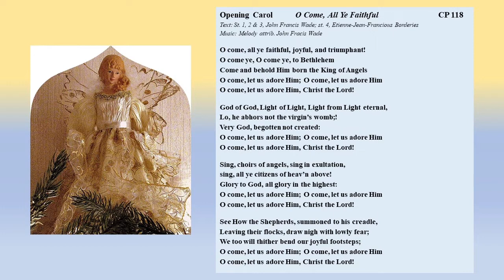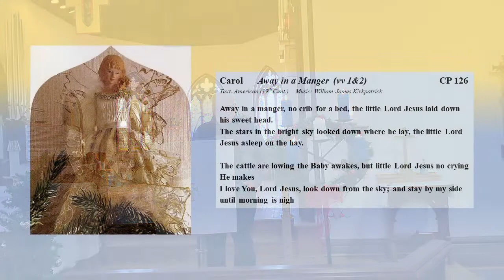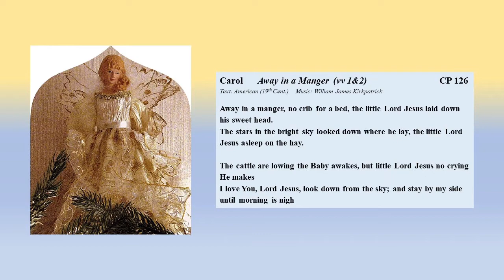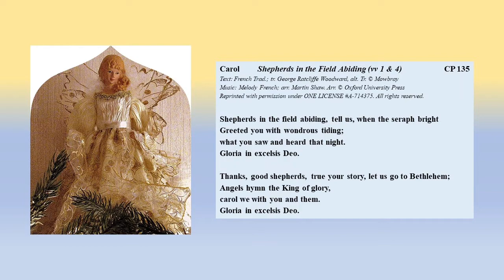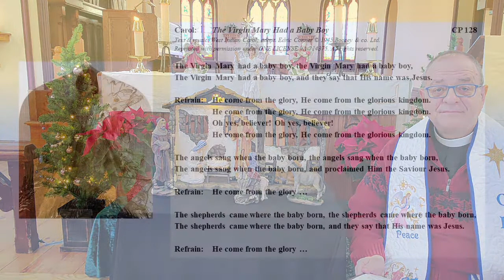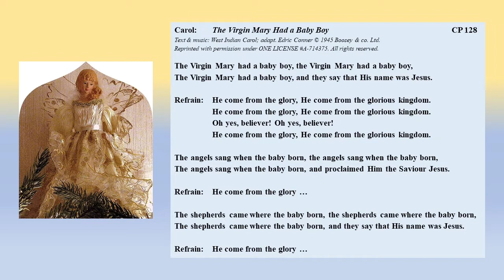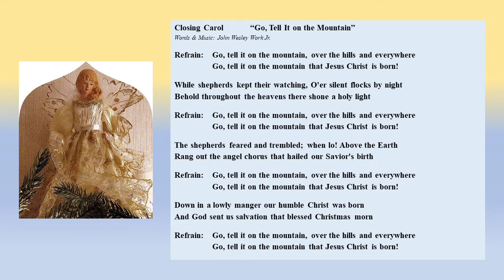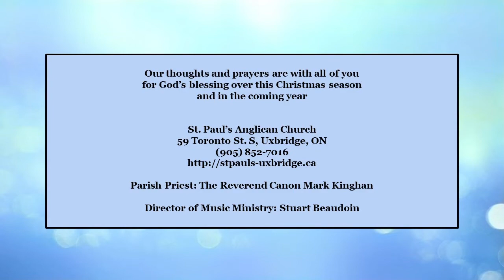Christmas Family service 2021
Join us for our Family Christmas Service from St. Paul's Anglican Church in Uxbridge as we pray, listen to the Christmas Story, sing carols and listen to the story "Follow That Star".

We may be physically distanced from one another again this year, not able to gather in our parish church to worship on this most holy night. But, even as we are in front of our computers or televisions, we are always connected to each other as the body of Christ; and we are always connected to God who gives us the most precious gift, His Son Jesus Christ.